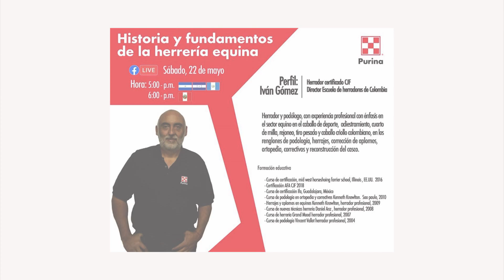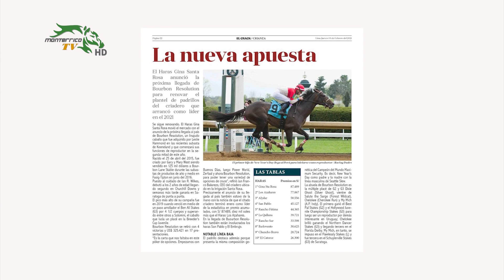MESA DEL TURF 260521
Entrevista al Gerente del Haras Gina Santa Rosa, Jan Franco Balarezo  y al jockey, Carlos Trujillo(El Rey).